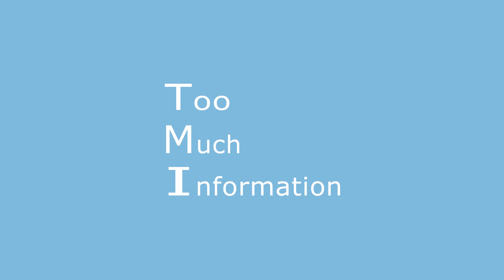After Effects初心者が独学10時間で作った作品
「After Effects初心者が独学5時間で作った作品」から更に5時間独学して作った作品

【独学教材】
TORAERA DOUGAさん